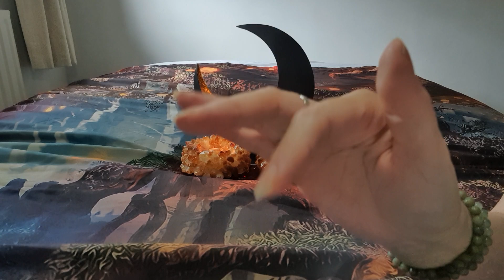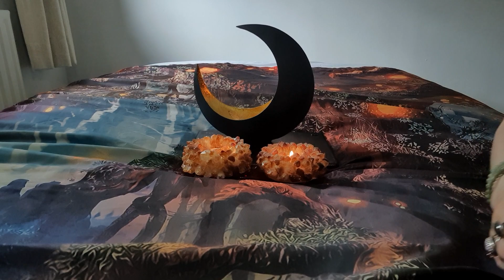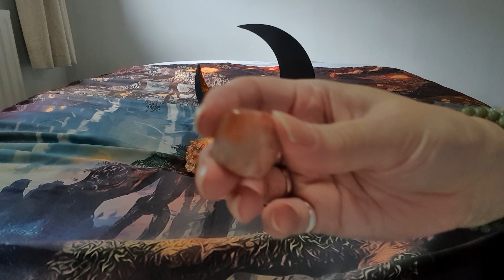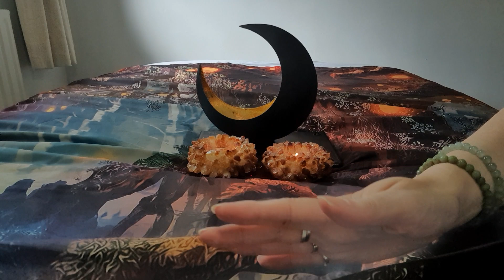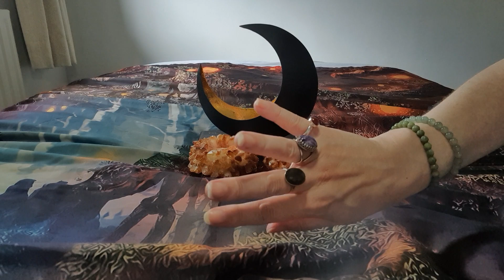2222 angel number activation. reiki asmr pov session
This is a 2222 angel number activation. I amplify this 2222 angel number energy with Reiki and crystal energy and attune you to its frequency. The crystals I am using are celestite to connect to angel energy, epidote to amplify manifestation of your thoughts and malachite to amplify manifestation energy.  This energy gives spiritual and financial manifestation energy for manifesting new things in your life. In this ASMR Reiki healing session (softly spoken) I use crystals, Reiki and sacred symbols to activate this manifesting energy in you so you can manifest your dreams and wishes into you your life. This POV Reiki distant healing is perfect if you want to work on any of these areas. Watch as often as you need.
This healing video session combines softly spoken explanation of the healing, relaxing ASMR hand movements and Reiki healing from myself (a Reiki Master) using crystals for abundance. I have used sacred Reiki and Angelic symbols for healing to empower the Reiki energy.
This spiritual 15 minute meditation is perfect for watching just before bed as you do not need the sound on to receive the healing, but there is a softly spoken guided meditation if you do wish to listen.
Just sit back and relax during and receive the Reiki healing.
🌏 FREE WORLDWIDE SHIPPING ON JEWELLERY JUST SELECT YOUR FLAG TO SEE YOUR CURRENCY
(If you don't see your currency it will convert automatically at the PayPal checkout).

➤ABOUT ME
Hi, I'm Angela and I run Empowered Crystals where I handmake Reiki Crystal Jewellery. This is a spiritual channel where I post free crystal healings, Reiki ASMR healings, videos about crystal properties and how to use crystals, crystal readings and the occasional business tip video for spiritual and creative businesses.